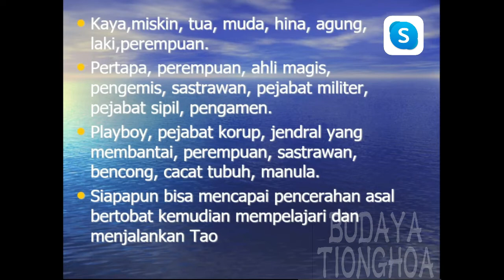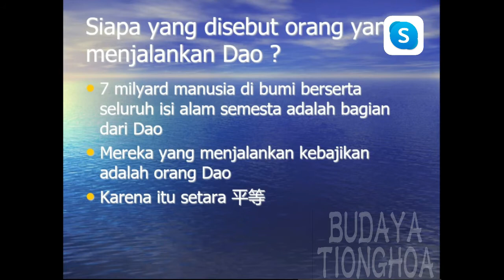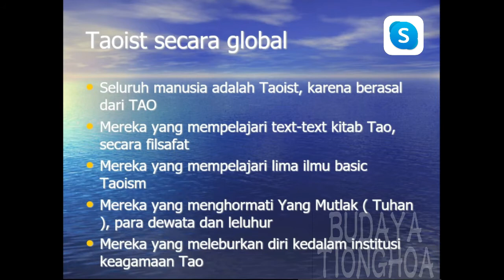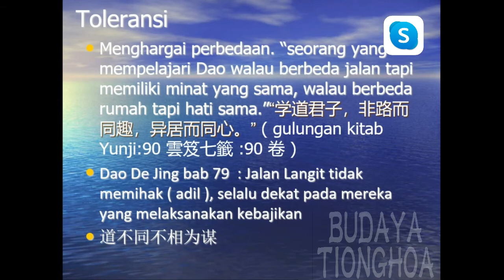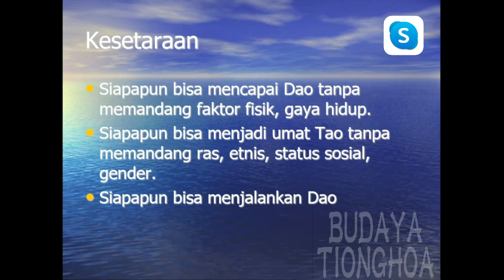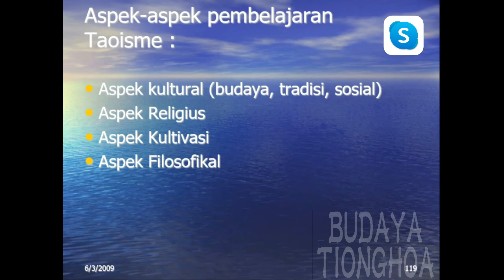Budaya Tionghoa - Kesetaraan Gender dalam Taoisme (bagian 2)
Secara umum Tionghoa dikenal sebagai masyarakat patrilineal. Kita lupa bahwa sejarah Tionghoa yang panjang dan dibentuk dari beragam kepercayaan serta filosofi.

Berbeda dengan pengetahuan masyarakat secara umum, Taoisme secara konsep justru menekankan kesetaraan gender. Hal tersebut dilandasi oleh Daode Jing, Taiping Jing serta kitab-kitab Taoisme lain. Livia Kohn, seorang peneliti taoisme, bahkan menyebut, secara teoritikal, Taoisme adalah salah satu agama yang memiliki konsep kesetaraan gender.

Bagaimana penjabaran lebih jelasnya? Temukan dalam diskusi kami di seri "Kesetaraan Gender dalam Taoisme" yang kami bagi dalam 3 video. Video ini adalah yang pertama. Selamat mengikuti diskusi kami.